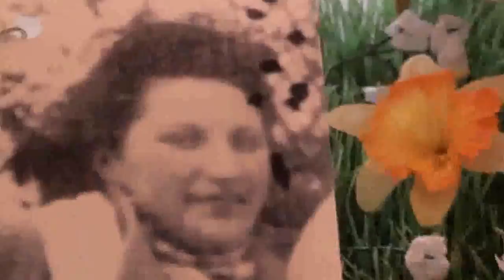JOYEUX ANNIVERSAIRE SIMONE